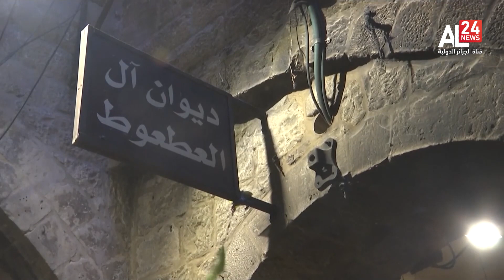الموجز الإخباري 26 10 2022